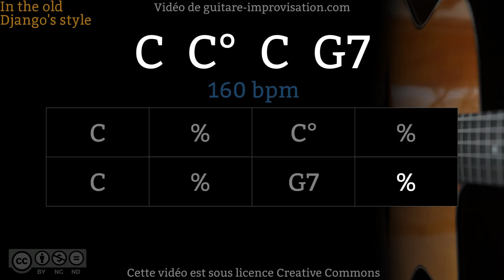C Cdim C G7 (160 bpm) - Gypsy jazz Backing track / Jazz manouche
Si ce Backing Track vous a aidé à progresser pensez à soutenir mon travail en vous abonnant à cette chaîne.